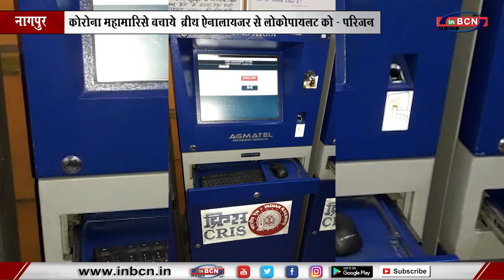कोरोना महामारि से बचाये ब्रीथ ऐनालायज़र से लोकोपायलट को - परिजन